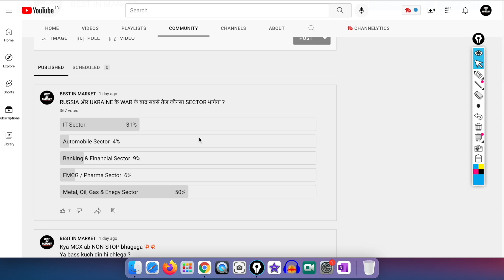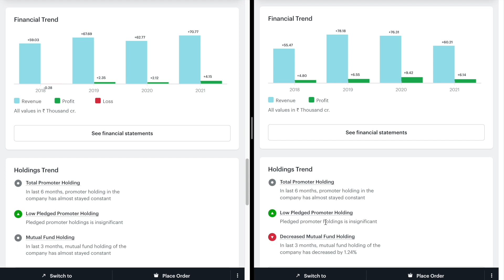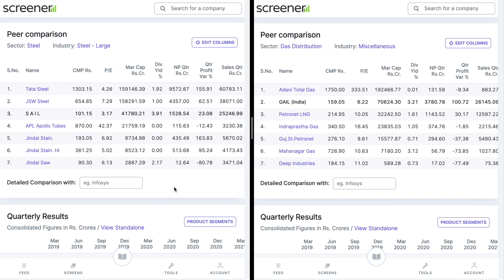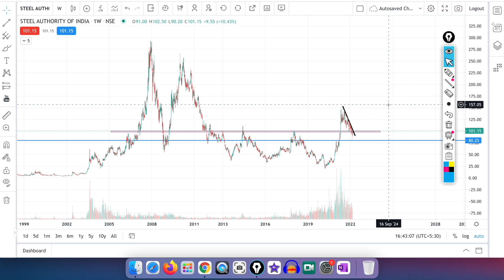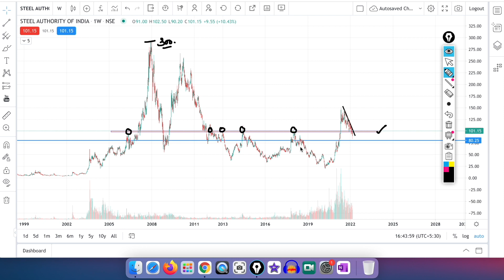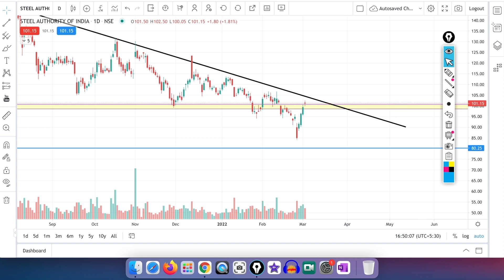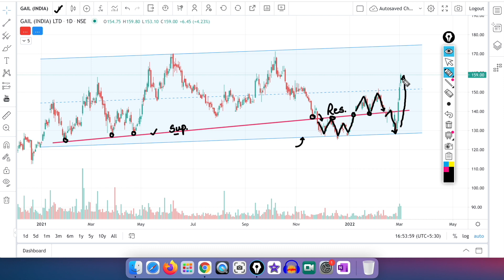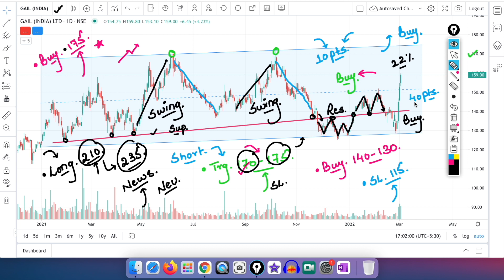SAIL Vs GAIL Share / 1:1 BONUS SHARE / SAIL Share News Today / GAIL Share News Today / CRUDE PRICE